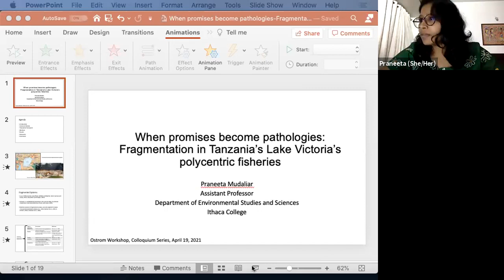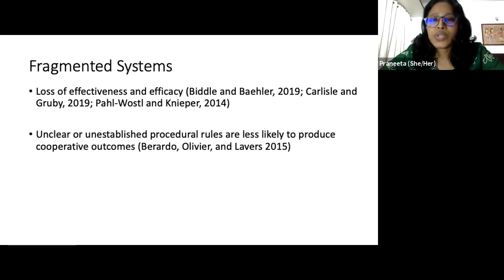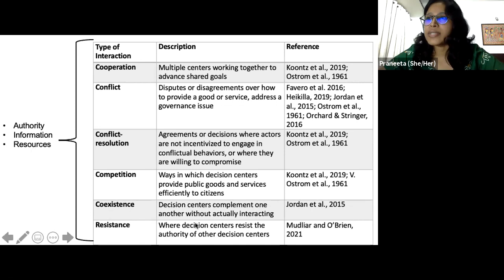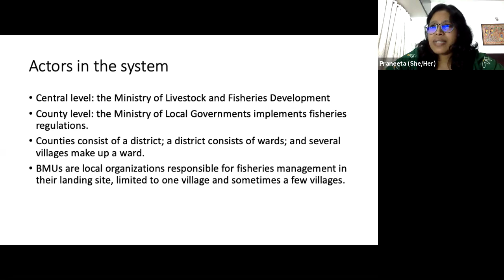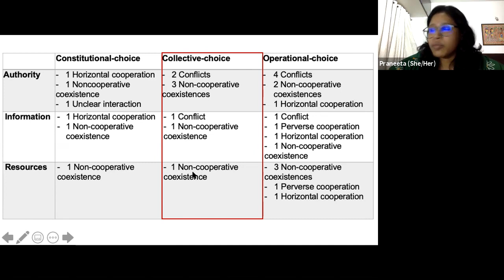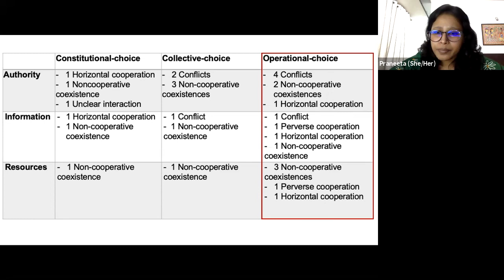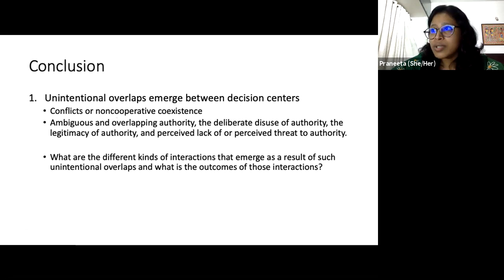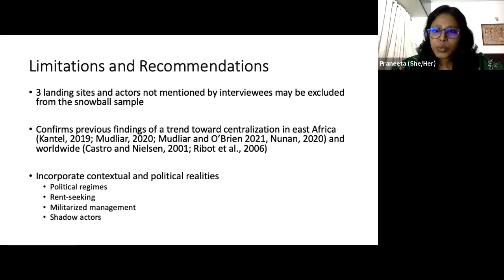Mudaliar: Fragmentation in Lake Victoria’s Polycentric Fisheries in Tanzania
04/19/2021
Colloquium Series - Praneeta Mudaliar
When Promises Become Pathologies: Fragmentation in Lake Victoria’s Polycentric Fisheries in Tanzania

Polycentric systems, with multiple, autonomous, coordinating decision centers are supposed to ensure robust, adaptive socio-ecological systems. Accordingly, interest in investigating the promised benefits of polycentric systems has increased. However, a systematic examination of the pathologies of polycentric systems is missing. Drawing upon qualitative data from Tanzania’s Lake Victoria’s fisheries, this research investigates how may interactions fragment decision centers to create a dysfunctional polycentric system? With the Institutional Analysis and Development framework serving as the theoretical framework, findings suggest that authority, information, and resources shape noncoordinating and noncooperative coexistences, conflicts, and perverse cooperation between higher and lower-level decision centers, while enabling cooperation among higher level centers. These interactions fragment lower-level authorities, facilitating centralized control over fisheries management. The paper elaborates upon these findings and concludes with questions on pathologies in polycentric system for future research.